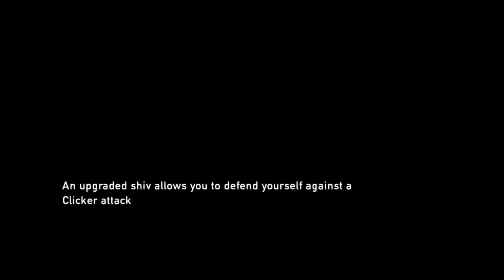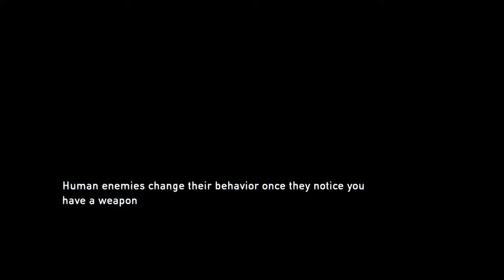THE LAST OF TESS #3